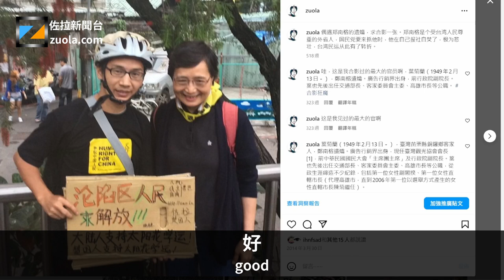采访李明哲：从异议人士的配偶参与社会运动看民主化运动的传承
台湾的历史中有很多这样的例子，特别是在白色恐怖时期和威权统治时期，很多被政府迫害的异议人士和政治犯的配偶，确实继续了他们的斗争。例如，在美丽岛事件后，很多受到迫害的政治人物的家属，不仅在公众视野中保持了对事件的关注，还积极参与了台湾的民主化运动。

这种传承不仅是对逝去亲人信念的维护，也是对民主、自由和人权价值观的坚持。这样的行动有助于社会记忆的保持，对抗威权的压迫，并推动了台湾民主进程的发展。

台湾的转型正义过程中，很多过去因为政治理由被监禁或迫害的人士的家庭，他们的故事和牺牲成为了推动台湾社会对过去进行反省和对未来追求更公正社会的重要力量。因此，这些行为不仅是个人层面上对亲人的纪念，也是对台湾民主历史和人权发展的重要贡献。